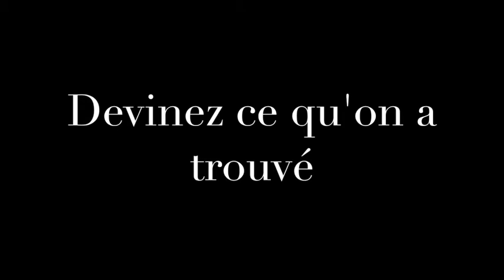Comment vivre financièrement sur la route